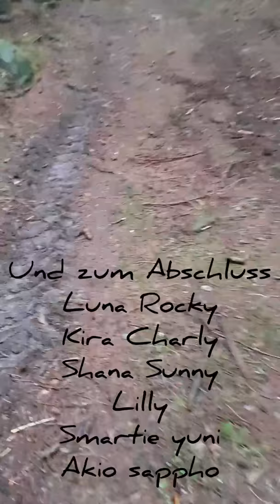Donnerstag, immernoch kein neuer Schnee